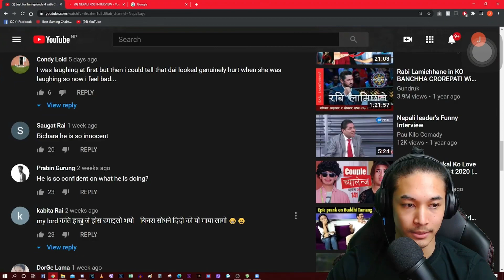James Shrestha’s msg for CHIRAN RAI